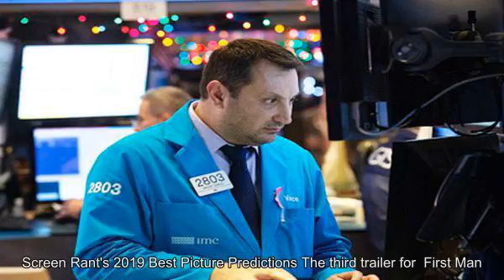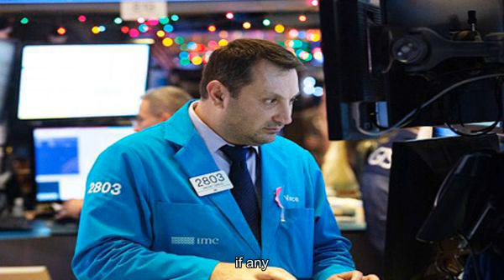BMO expects a trade war 'surprise' to the upside that the market isn't prepared for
show chapters                                       Markets should see Santa Claus rally before year end, BMOs Brian Belski                              2 Hours Ago |  03:26 The stock market may be in for an unexpected move higher, strategist Brian Belski told CNBC on Tuesday. People are so negatively disposed with respect to President Trump and the tariff situation that we believe that theres going to be some sort of surprise and the market is not prepared for it, the chief investment strategist at BMO Capital Markets told CNBCs  Power Lunch . Stocks have traded lower on trade war fears, only to change course when positive news comes out. U.S. equities initially dropped on Tuesday on comments from President  Donald Trump  that cast doubt on a trade deal being struck between the U.S. and China. The president told  The Wall Street Journal  on Monday that it is highly unlikely the U.S. would delay increasing tariffs on $200 billion in Chinese goods. Trump also suggested the U.S. could impose a  10 percent levy on iPhones and Apple laptops  imported from China. However, on Tuesday afternoon, top White House economic advisor Larry Kudlow said  the Trump administration has restarted talks  with the Chinese government at all levels. That caused stocks to edge higher. Belski, who called himself unabashedly bullish, said his reasoning is just common sense since Trump is following the same script he has used during past negotiations. Both Trump and Chinese President  Xi Jinping  will be among the world leaders participating in this weeks G-20 summit and are expected to meet on the sidelines. Belski said that while the tariff tantrum may be causing some people to start talking about a recession in 2019 into 2020, he thinks that is way too early. BMOs base case for next year  has the  S&P 500  hitting 3,150. Its bull case predicts the index can hit 3,400 if there is stronger-than-expected economic growth. Belski is also expecting the market to rally into the end of this year. The stock market is a market of stocks, and there are great companies here in America that can be bought that will outperform the market, Belski said. Thats how were going to be positioning into the Santa Claus rally, which we believe will happen, he added. A so-called Santa Claus rally typically occurs the last week of December through the first two trading days of January.  CNBCs Fred Imbert contributed to this report.